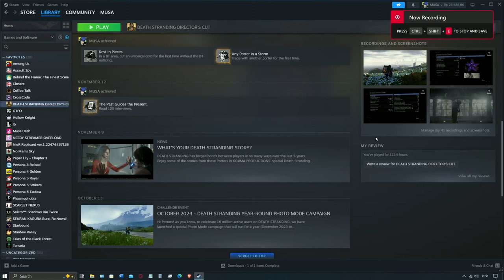How to Open Steam Screenshot Folder in 5 Second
A quick tutorial how to open Steam screenshot folder on PC.